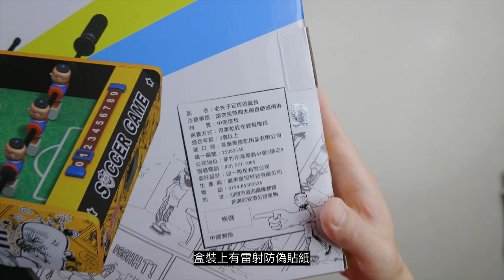[開箱與安裝] 老夫子足球遊戲台 - 小型手足球桌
購買請至：
LINE: jkjuh

任何手足球, 桌上足球的問題與建議，歡迎電話或來信與我聯絡